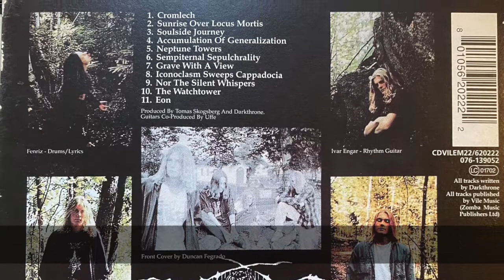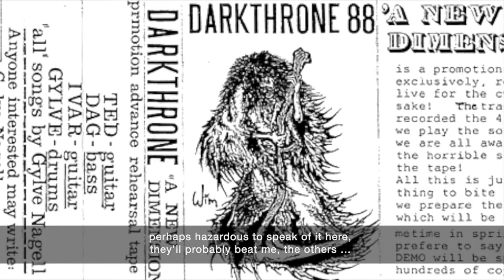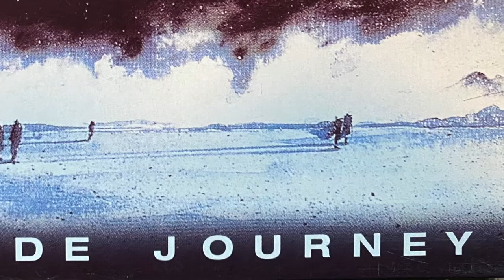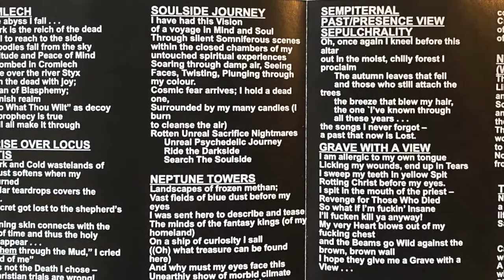RARE Darkthrone radio interview from 1991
In the early nineties there were a couple of metal radio broadcasts in Norway, showcasing old and new bands, demos, interviews etc, and they were pretty much my go-to-place to new music. I always had my tape recorder ready, and I still have all my cassette tapes today. Though they’re starting to sound a bit funky...

This is a tape recording of an interview with two of the guys from Darkthrone anno 1991, Ted Skjellum and Ivar Enger. They were guests at a Norwegian radio show called "Death Attack", talking about their new release 'Soulside Journey' amongst other stuff.

In 2020, the album ‘A Blaze in the Northern Sky’ was incorporated into the National Library's permanent exhibition ‘Enlightened, Glimpses from a cultural history’ with the album itself and soundtracks that can be played. (Wiki)

(Death Attack was part of Storbyradioen/fm 103.9
Arbeiderbevegelsens Nærradio
Postbox: Death Attack 8794 Youngstorget
Host was Andre Hansen, Ove Jamstad was technician and Stein Bottilsrud acting editor.)